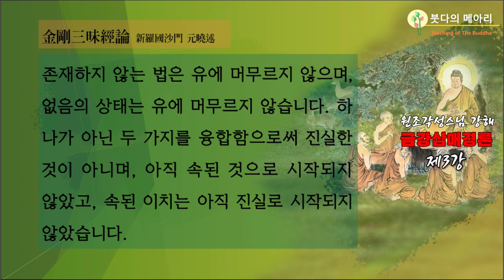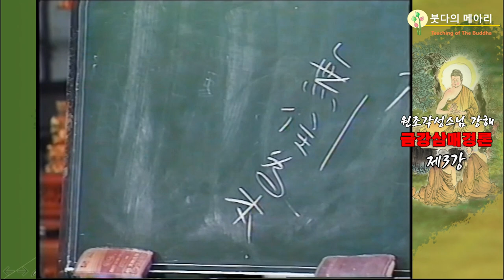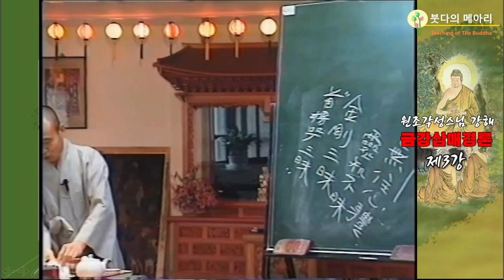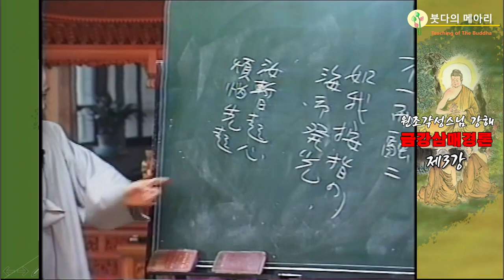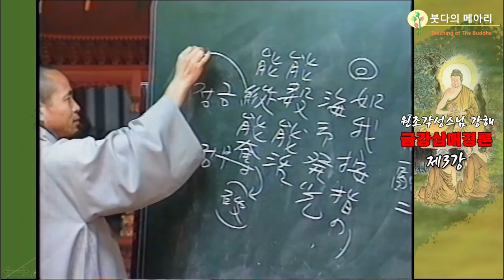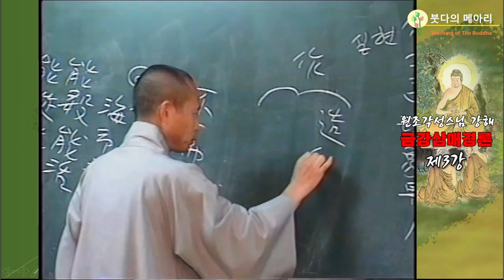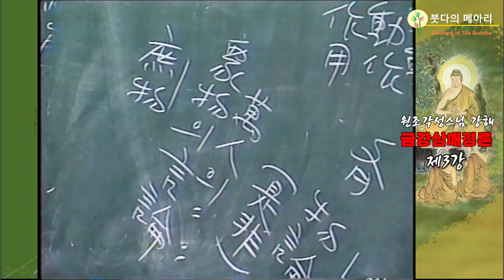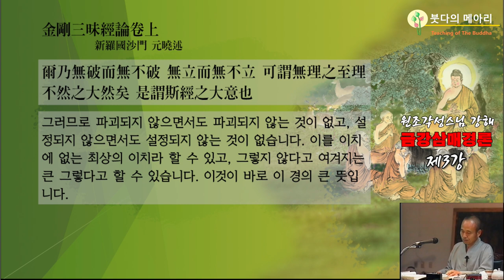각성스님 강해_원효대사 강삼매경론 제3강 / 금강삼매경 대의, 존재하지 않는 법은 무에 머무르지 않으며, 없음의 상태는 유에 머무르지 않습니다.